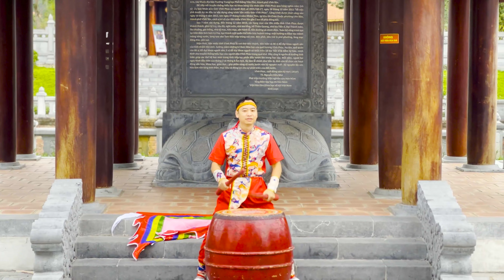Hào Khí Việt Nam 4K cover Team Winmart 2023